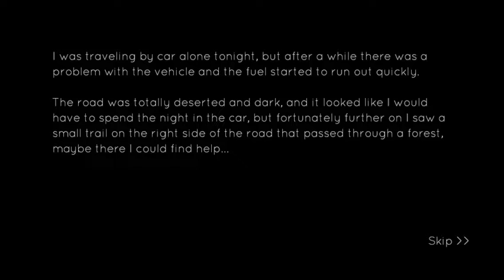Dark Pursuer Gameplay Multiplayer Bathroom is the hide #1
vs ArminKill